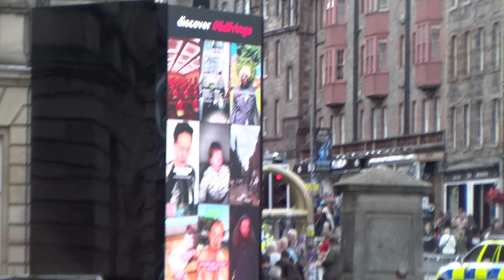Edinburgh International Festival fringe 2022 (it's back) in 4k